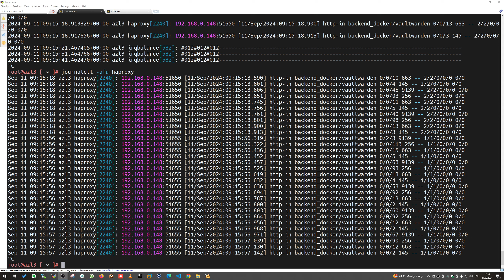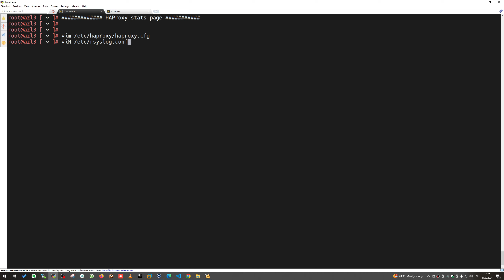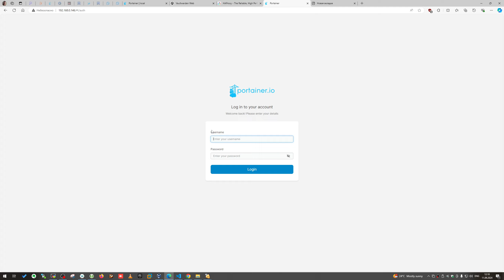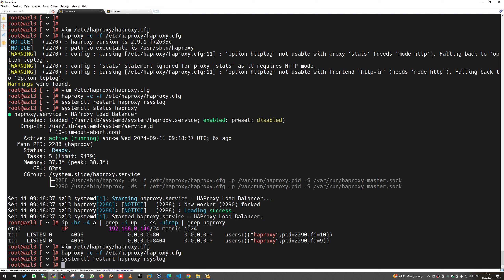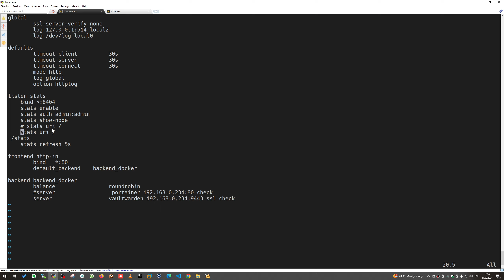Страница статистики HAProxy | Microsoft Azure Linux 3 0